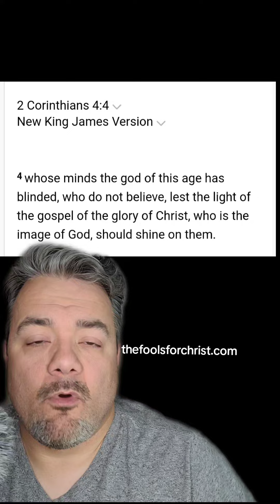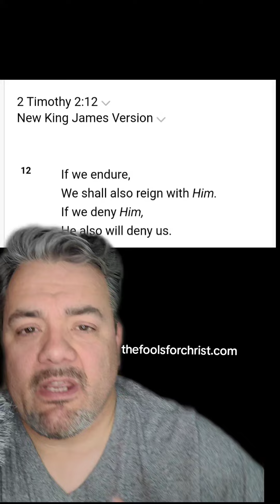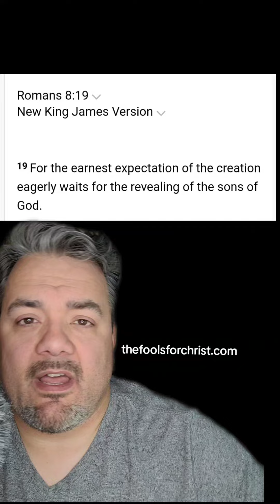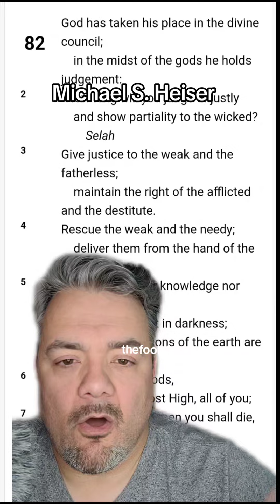World religions, Satan, sons of God and you.